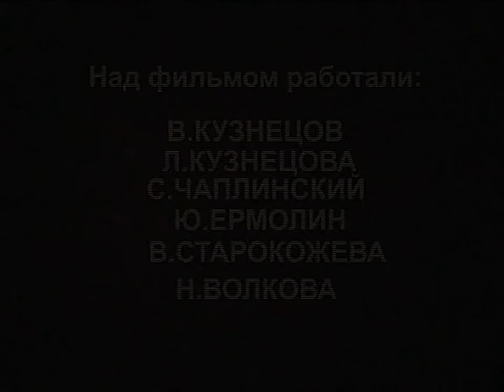Златоуст из Потеряевки. Улучшенная запись с окончанием.